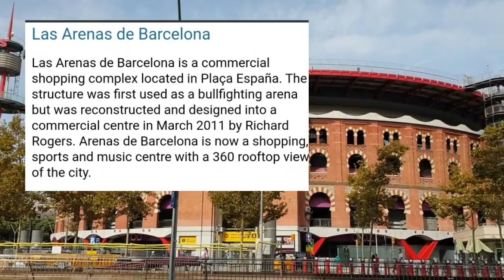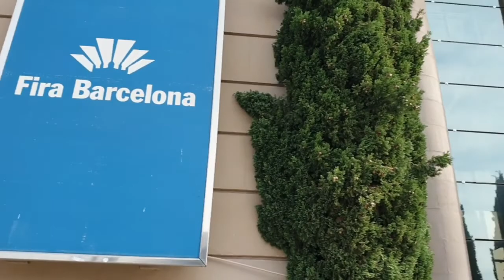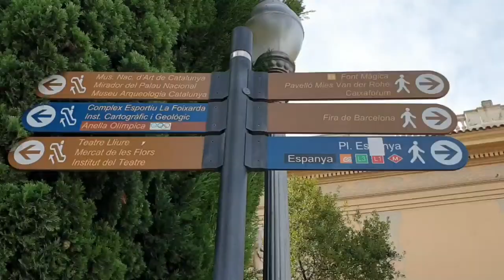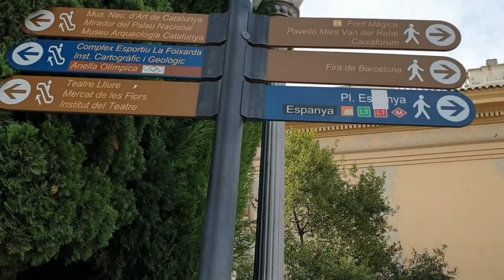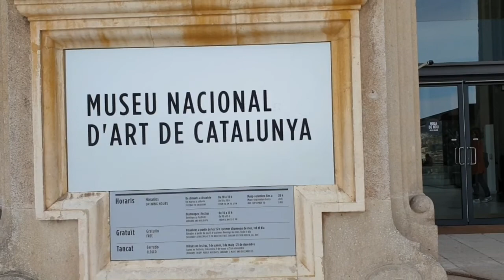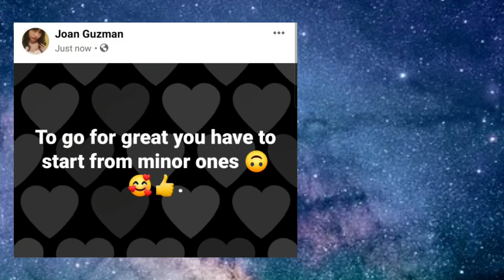TOUR NAMIN KAYO MGA SISSYKO|VLOG #07